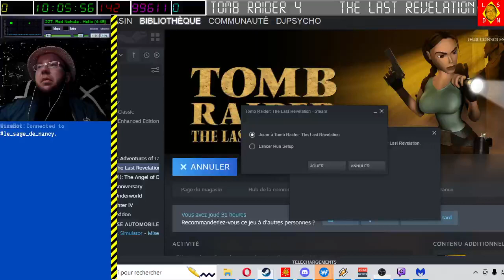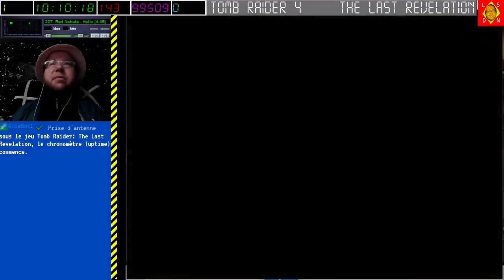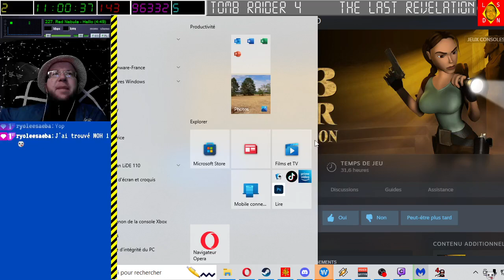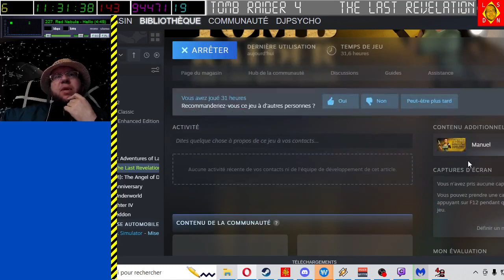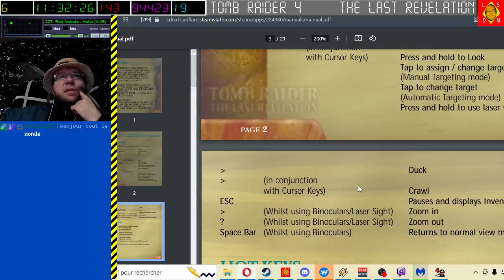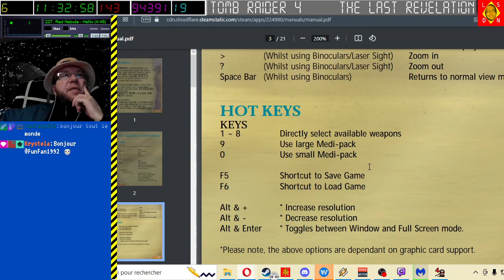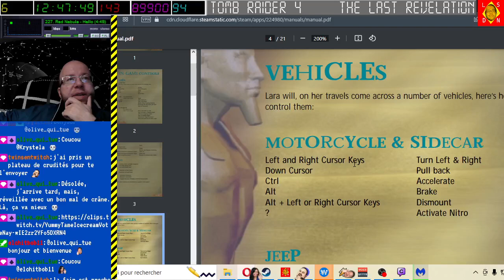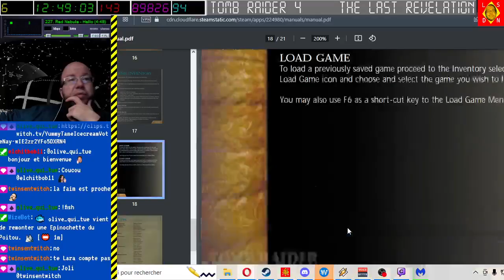[26-11-2022] Tomb Raider 4 [LSDN]